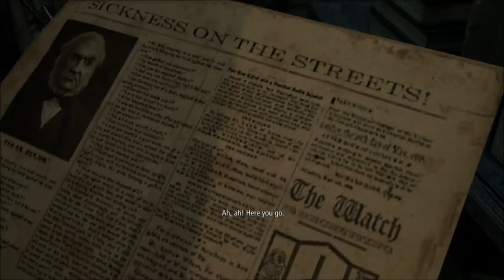Thief: Ep3 - Old Lady Lookin Good